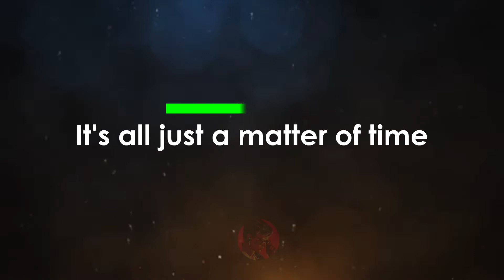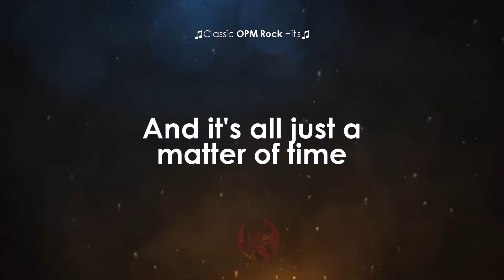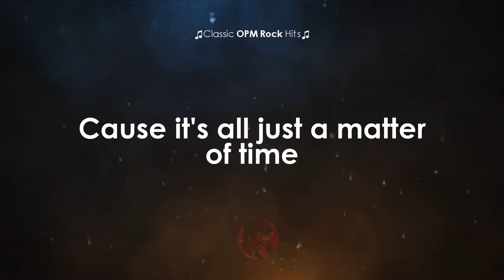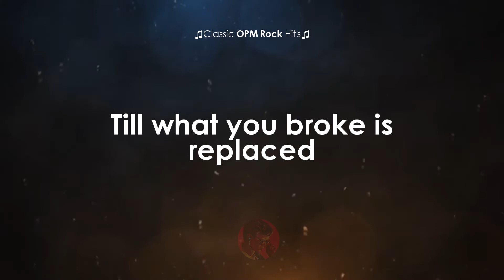A Matter Of Time | Wolfgang feat Radha karaoke